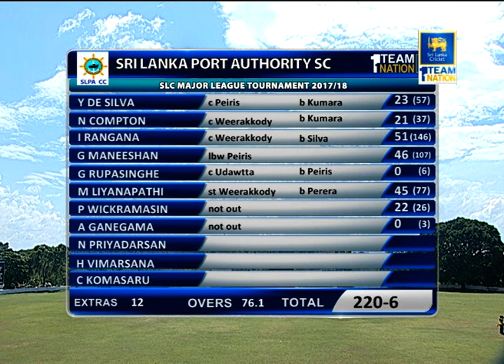NCC vs SL Ports Authority - SLC Major League Tier A Tournament - FINAL DAY HIGHLIGHTS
-- 1team1Nation Proudly Present --